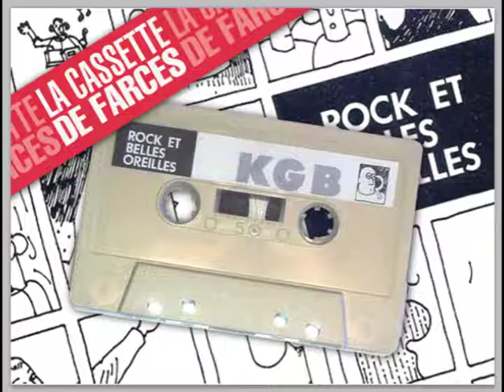Chips Huguette (La cassette de farces - KGB) : Rock et belles oreilles (RBO)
"Nous n'avons aucun souvenir de l'enregistrement de ce sketche"  (Déclaration du groupe Rock et Belles Oreilles lors des audiences de la Commission Charbonneau).  Enregistré au début de 1982 ???